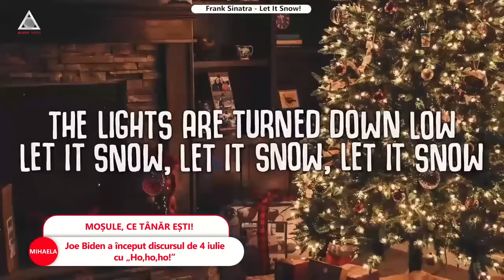ȘTII: Biden a încurcat Ziua Americii cu Crăciunul. Președintele și-a început discursul cu „Ho,ho,ho”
➥ Joe Biden a început discursul de 4 iulie cu „Ho,ho,ho!”.
➥ Internetul l-a taxat imediat pe Biden, că a încurcat sărbătorile.
➥ Pe un stadion din Utah, mulți oameni au fost răniți de artificii.